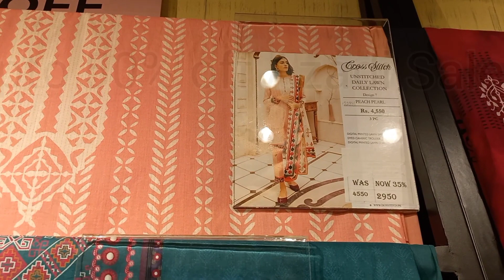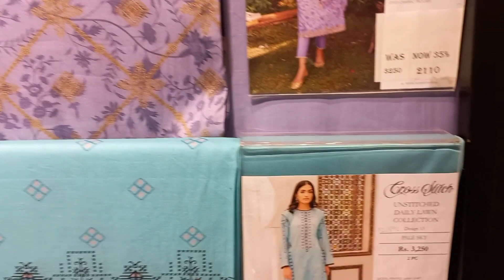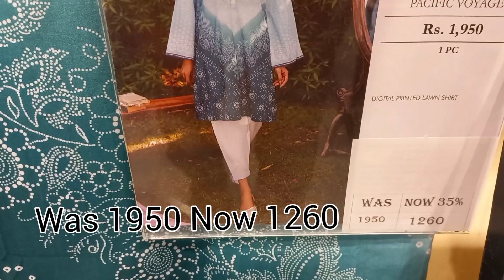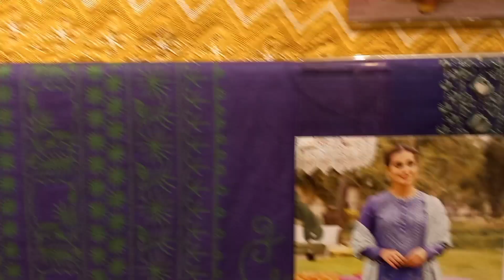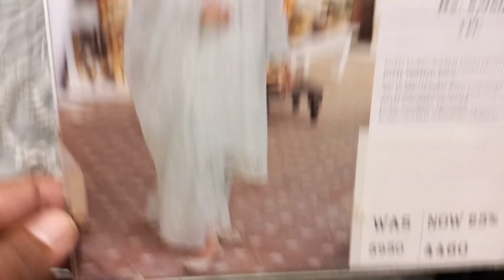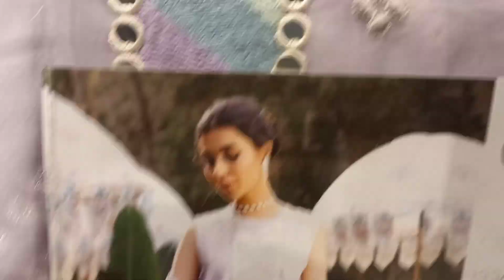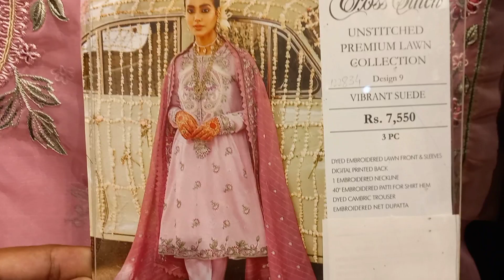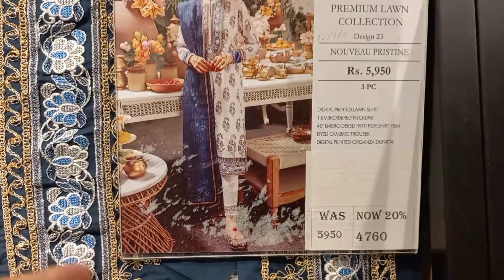Cross Stitch Summer Sale | Azadi Sale 14th August | Pakistani Brand | Cross Stitch pk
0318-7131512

cross stitch sale,
cross stitch sale 2022,
cross stitch sale 2022 cross stitch flat 40 off,